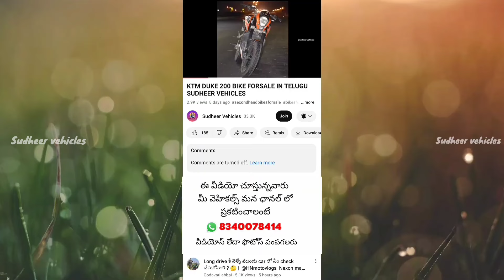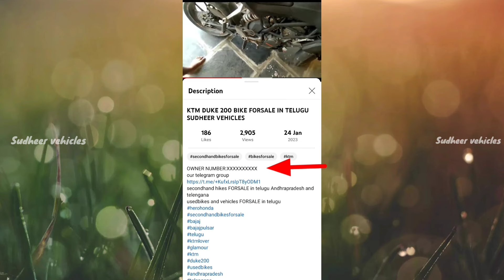SUZUKI SAMURAI BIKE FORSALE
BIKE SOLD